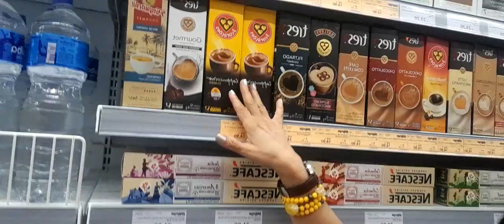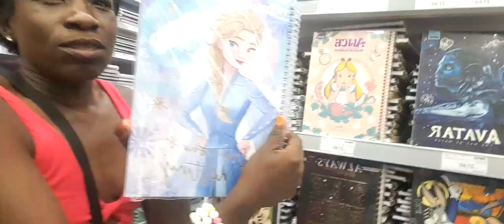vou entrar na loja que tem várias coisas mochila tudo pra escritório e muito mais 🥰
Obrigada a todos que assistir meus vídeos gratidão sempre 💕💖💝💋💋